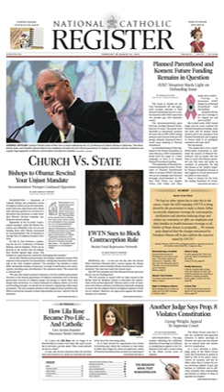National Catholic Register | Wikipedia audio article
This is an audio version of the Wikipedia Article:
National Catholic Register

- Socrates

SUMMARY
The National Catholic Register is the oldest national Catholic newspaper in the United States. It was founded on November 8, 1927, by Matthew J. Smith as the National Edition of the Denver Catholic Register.

Content includes news and features from the United States, the Vatican, and worldwide, on such topics as culture, education, books, arts and entertainment, as well as interviews. Online content includes various blogs and breaking news.
The Register's print edition is published (bi-weekly, 26 times a year)  and owned by Eternal Word Television Network, Inc. Tom Wehner has been the managing editor since 2009. Jeanette DeMelo became editor in chief in 2012.